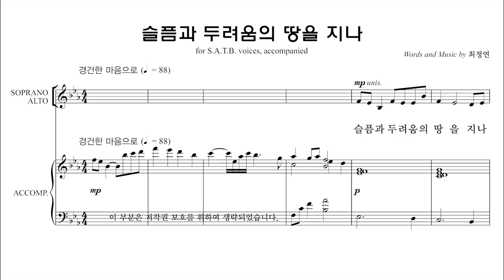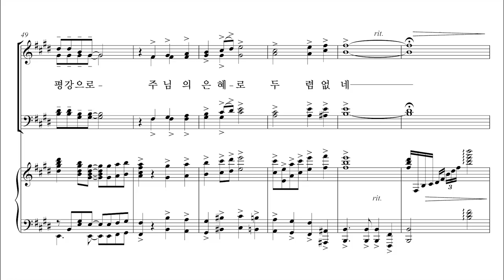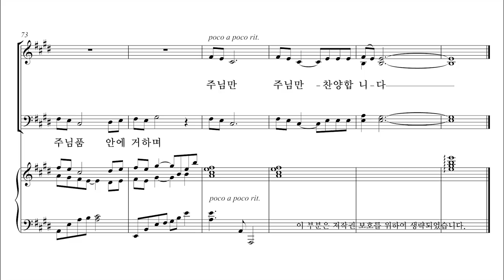[유빌라테] 유빌라테 명품성가 36집 '슬픔과 두려움의 땅을 지나' 최정연 작곡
유빌라테 명품성가 36집 '슬픔과 두려움의 땅을 지나' 최정연 작곡